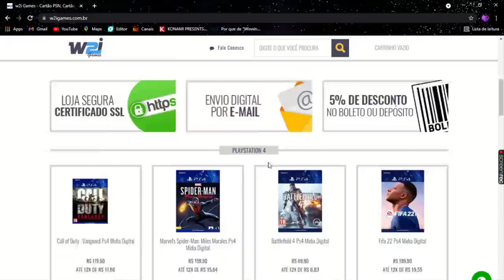EFOOTBALL 2022 SAI HOJE! VEJA TUDO AQUI!! O JOGO JÁ LANÇOU MORTO!